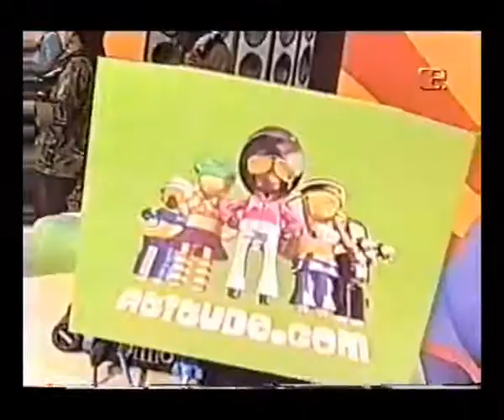Papa Ricky e Elza Soares - O Astro e a Estrela - Tia e Sobrinho Juntos!